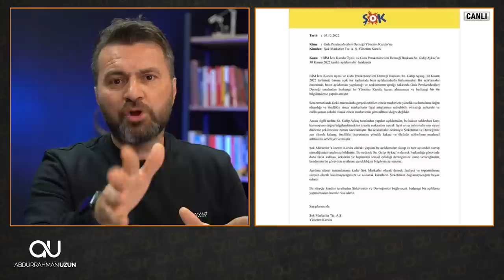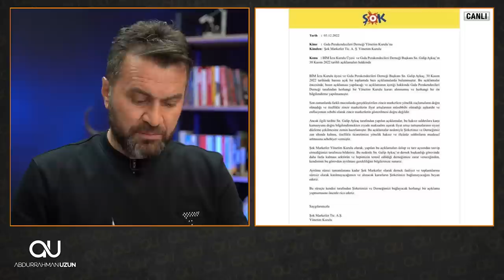MİLLETE PARMAK SALLAYAN BİM CEO'SU GALİP AYKAÇ İSTİFA ETTİ!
Geçen hafta Türkiye'nin gündemine damga vuran BİM Yöneticisi Galip Aykaç, millete kafa tutmanın neticelerini almaya başladı.

Bu millete kimsenin parmak sallayamayacağını birileri bu örnekle anlamıştır umarım.